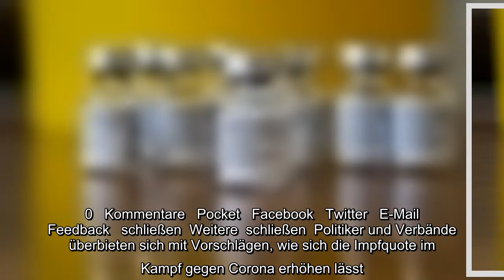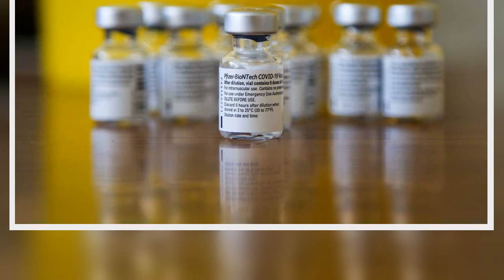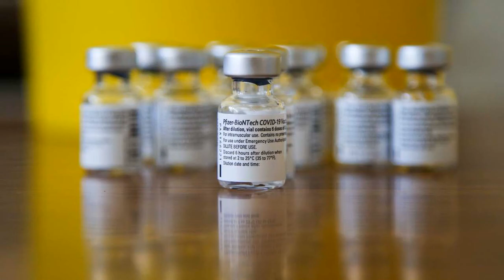Kassenärztechef fordert Ende aller Maßnahmen am 30. Oktober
Kassenärztechef, fordert Ende, aller Maßnahmen, 30 Oktober